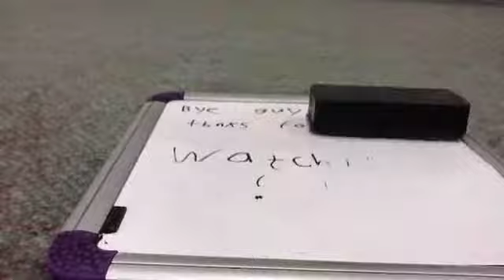A series of random events